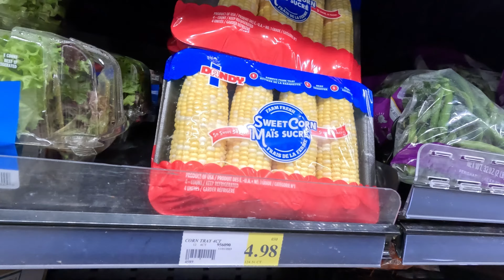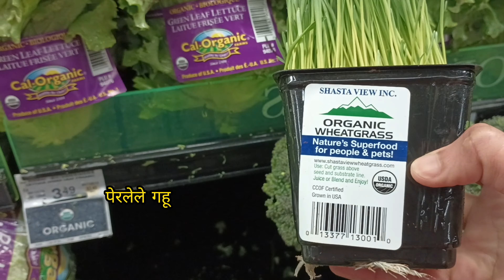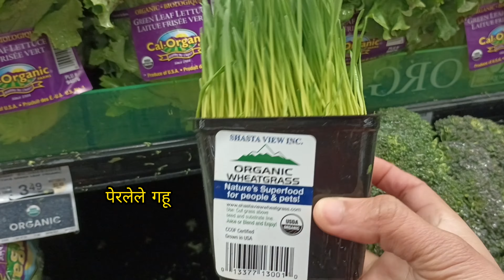अमेरिकेतील भाजी मार्केट | Winco mall Vancouver | Vegetables in American Super Market Part-1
कांदा - १५०₹ किलो, पपई - ३५०₹ किलो
अमेरिकेत भाज्यांचे दर किती?